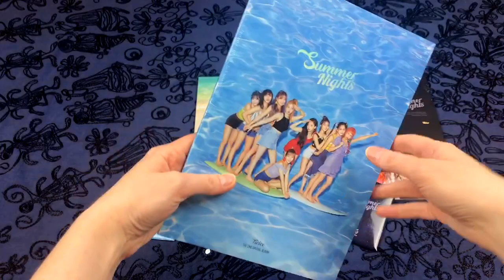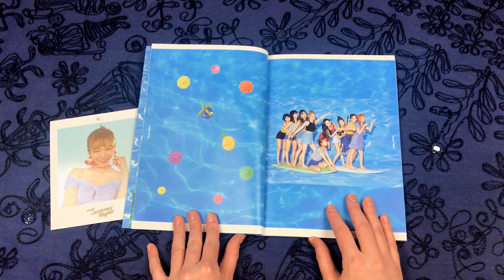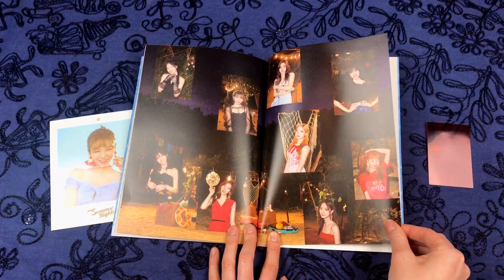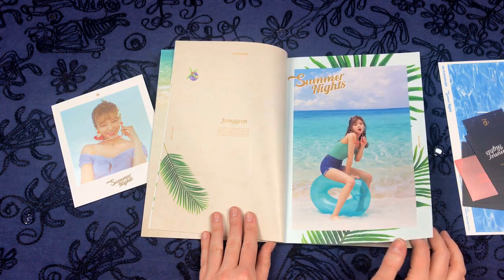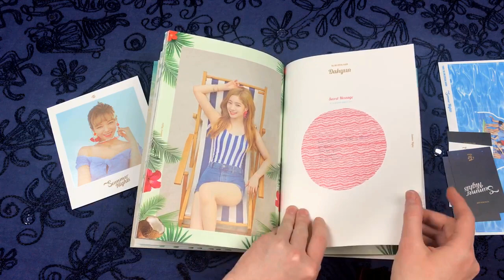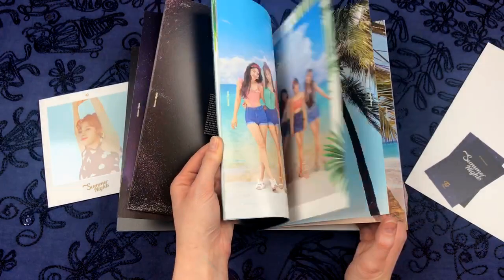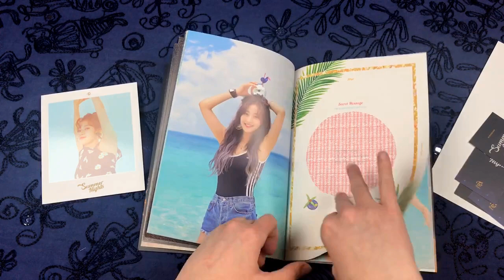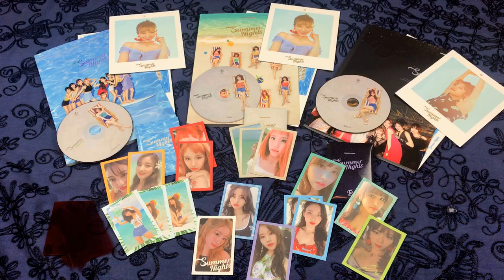UNBOXING || TWICE Summer Nights Special Album (A + B + C Version)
Unboxing the A, B, and C versions of TWICE’s 2nd Special Album “Summer Nights!” I included plenty of time-stamps in the video and below to help you find what you’re looking for. Enjoy!

A Version (Pool): 0:36
Preorder Photocards: 0:36
Photobook: 1:56
Photocards/Goodies: 6:57

B Version (Beach): 8:32
Preorder Photocards: 8:39
Photobook: 10:27
Photocards/Goodies: 14:42

C Version (Night): 15:35
Preorder Photocards: 15:42
Photobook: 17:14
Photocards/Goodies: 22:14